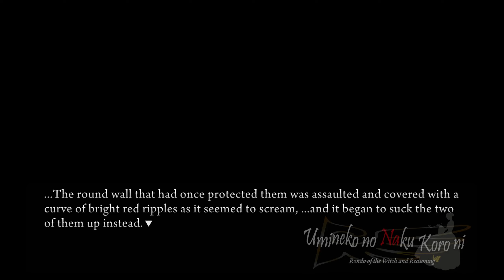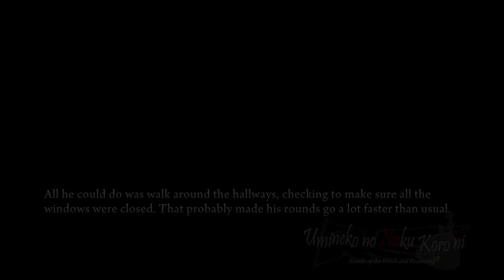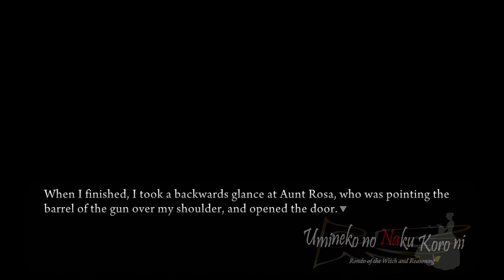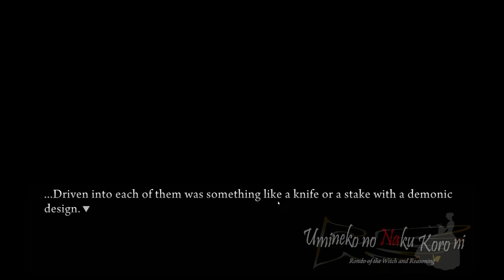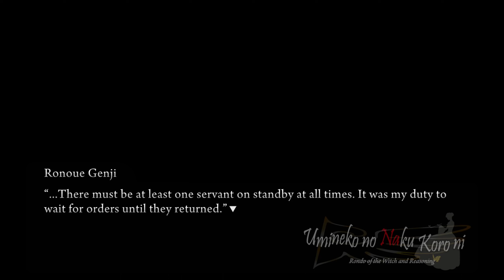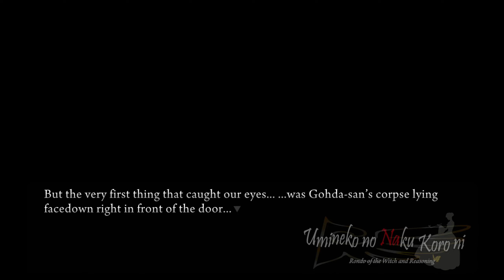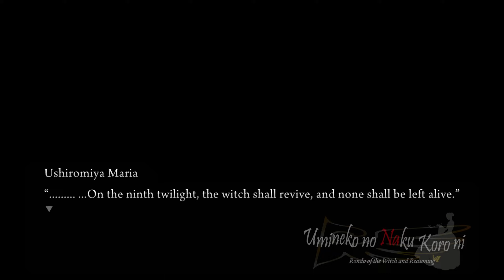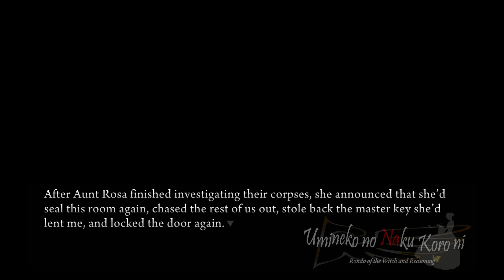Part 42 Ch. 2 = Suspicions Cleared - Let's play Umineko When They Cry